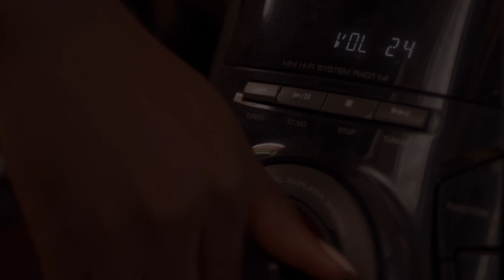Seyi Shay - Seyi Or Shay (Album Review)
PS I referred to the album mistakenly as 'Seyi vs. Shay' instead of Seyi Or Shay'. I do mean 'Seyi Or Shay'

I do not claim ownership of the images used in this video.